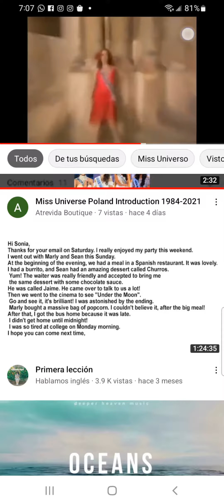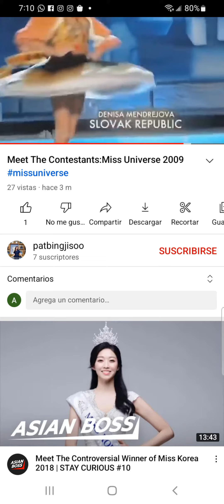Miss Universe Slovak Republic Introduction 1994-2021